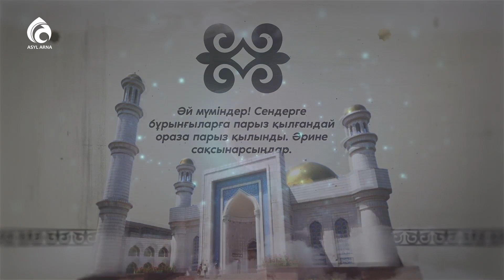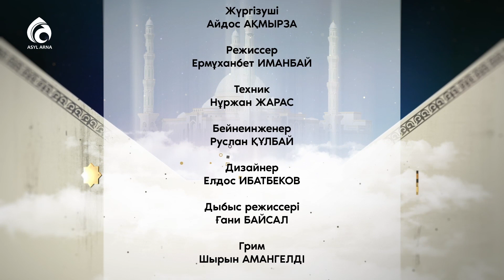Қадір түнінің қасиеті /Online эфир